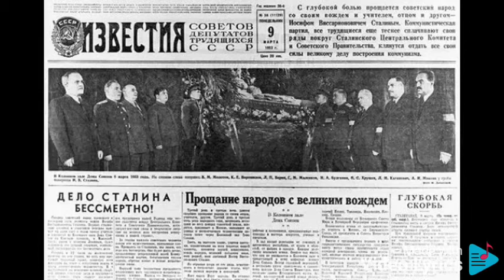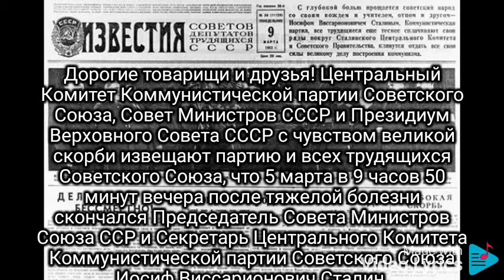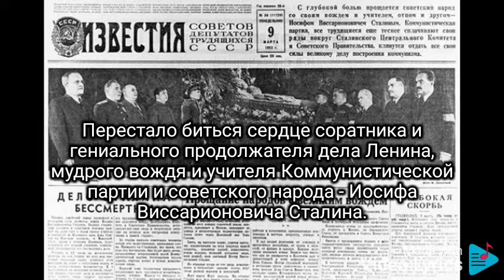Объявление по радио о смерти Сталина 9 Марта 1953 Года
(Текст)

Говорит Москва!

От Центрального Комитета Коммунистической партии Советского Союза, Совета Министров Союза ССР и Президиума Верховного Совета СССР ко всем членам партии, ко всем трудящимся Советского Союза.

Дорогие товарищи и друзья! Центральный Комитет Коммунистической партии Советского Союза, Совет Министров СССР и Президиум Верховного Совета СССР с чувством великой скорби извещают партию и всех трудящихся Советского Союза, что 5 марта в 9 часов 50 минут вечера после тяжелой болезни скончался Председатель Совета Министров Союза ССР и Секретарь Центрального Комитета Коммунистической партии Советского Союза Иосиф Виссарионович Сталин.

Перестало биться сердце соратника и гениального продолжателя дела Ленина, мудрого вождя и учителя Коммунистической партии и советского народа - Иосифа Виссарионовича Сталина.